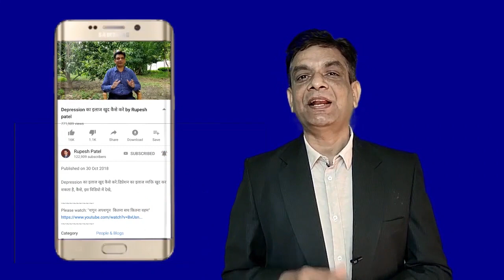दवाइयों से डिप्रेशन क्यो ठीक नही होता By Rupesh Patel